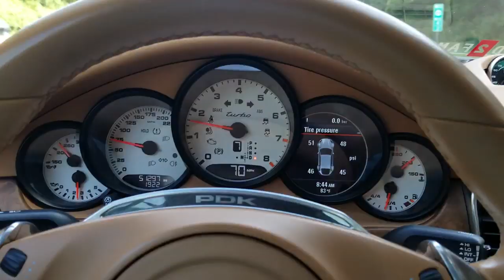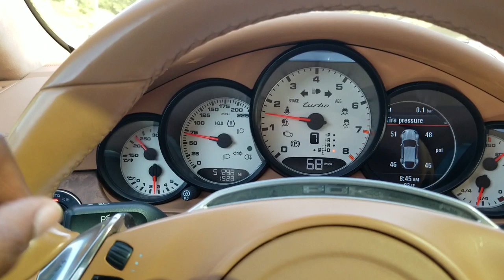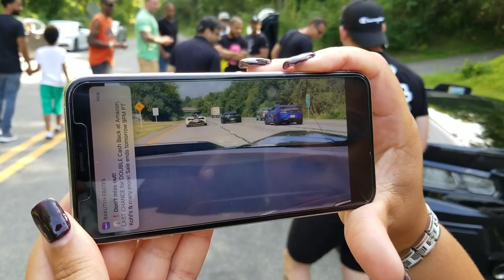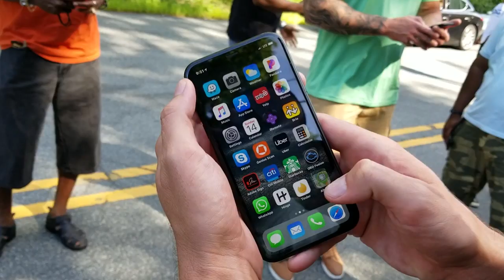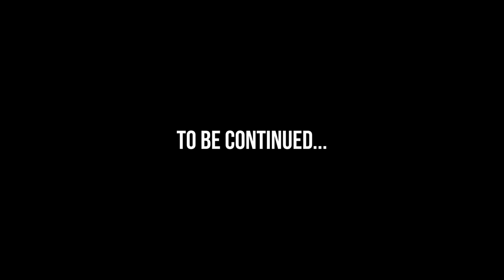The McLaren 720s Just DOMINATED This Car Rally : Pro Tips For Rally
Special thanks to @emj_motors fot hosting us on a really cool rally. While we setup we take you through a few very important steps to complete before starting your drive.

81 Pondfield Road, Suite D302

Camera Gear :
1. DJI Mavic Pro
2. DJI New OSMO Mobile Handheld Stabilized Gimbal With OSMO Base Bundle
3. GoPro HERO4 BLACK
4. Samsung - Galaxy Note8 4G LTE with 64GB Memory Cell Phone (Unlocked) - Deepsea Blue (Certified Refurbished)
5. Samsung Galaxy Note5 N920V 32GB (Verizon Unlocked) - Blue / Black Sapphire (Certified Refurbished)
6. GoPro HERO6 Black
7. DJI Mavic Air Drone Quadcopter (Onyx Black) EVERYTHING YOU NEED Starters Bundle
8. Samsung Galaxy S8 Unlocked 64GB - US Version (Midnight Black) - US Warranty
9. GoPro Smart Remote (GoPro Official Accessory)
10. GoPro Headstrap Mount + Quick Clip (GoPro Official Mount)
11. DJI Osmo Handheld Fully Stabilized 4K 12MP Camera
12. SanDisk 200 GB Ultra Plus Micro SDXC UHS-I Card with Adapter SDSQUSC-200G-AWCIA
13. Lowepro ViewPoint BP250 - A Multi-Purpose Backpack for DJI Mavic Pro/Mavic Pro Platinum
14. DJI Mavic Accessories Advanced Mavic - Battery Charging Hub (Advanced), Black (CP.PT.000564)
15. DJI Osmo Car Mount
16. Nikon D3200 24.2 MP
17. Zhiyun Crane 2

Editing Gear:
1. Apple iMac MC309LL/A 21.5-Inch Desktop (Certified Refurbished)
2. Adobe Premiere Pro CC | 1 Year Subscription (Download)

1. Brakes: Power Stop (Z23-1405) Z23 Evolution Sport Brake Pads, Front
2. Brakes: Power Stop (Z23-1053) Z23 Evolution Sport Brake Pads, Rear
3. Suspension: Eibach Springs E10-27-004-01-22 Lowering Spring (for 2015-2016 Dodge Charger SRT Hellcat)
4. Cold Air Intake: K&N 33-2460 High Performance Replacement Air Filter
5. Wheels : Verde VVF-002 20x10 & 20x11 Custom Finish Mod2Fame Bronze
6. Wide Body : Lil Devil Flares (disc. code mod2fame)
8. Tinted Lights : Luxe Auto Concepts
9. Tuner : DiabloSport Trinity with PCM Swap

Corvette C5 Mods:
1. Chevrolet Corvette C5 VaraRam VR-B2 Ram Air Kit

Durango R/T Mods:
1. K&N 77-1563KP Performance Intake Kit

Porsche Panamera Turbo Mods:
1. Pedal Commander throttle response controller PC09 for VAG Group (Audi, Porsche, Volkswagen)